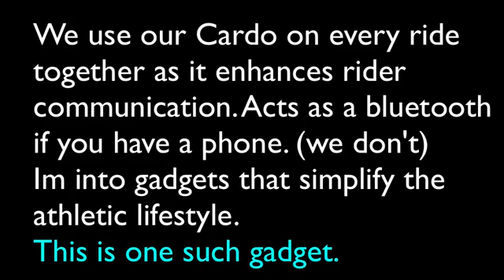Cardo BK - 1 Duo Review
Durianriders Banned! 27 million views deleted along with 930 videos. Here is the petition to sign if you want to see Durianriders back on youtube.